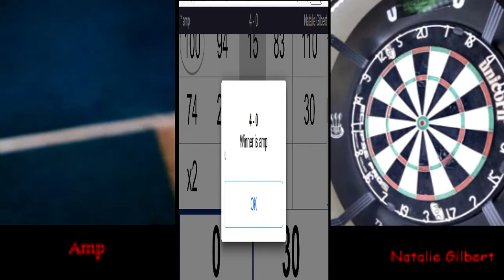Natalie Gilbert vs Ann Marie Potts - Top gun Quarter Final